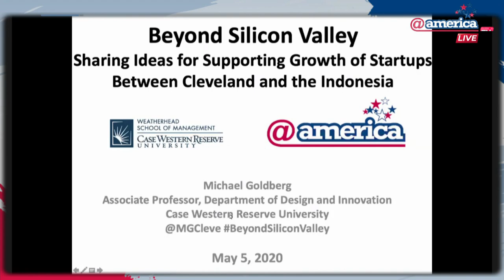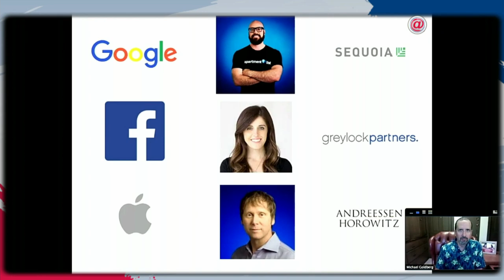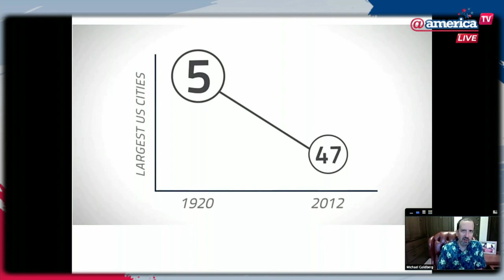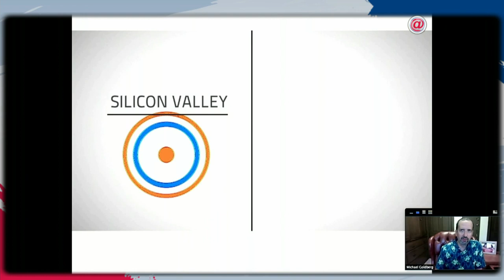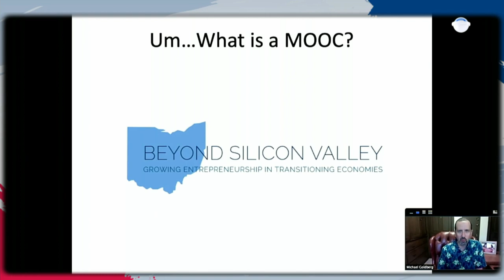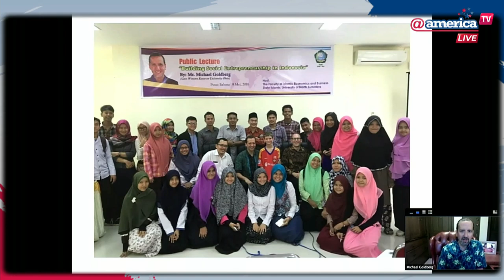Adapting your Business to COVID-19 - Indonesian & International Outlook for Established Enterprises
A crisis will always give birth to opportunities as new needs arise. In this episode, you can get insight and business ideas of what can be done for established businesses to survive and thrive; also learn from the experts on how governments and private sectors can join efforts to provide solutions to keep the economy going.